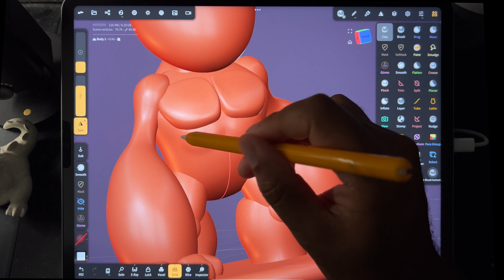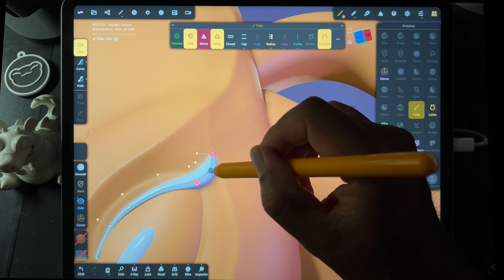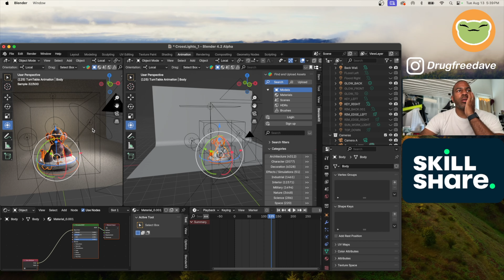3D Art Timelapse | Nomad Sculpt + Blender 2024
Getting back into the swing of things with Nomad Sculpt!